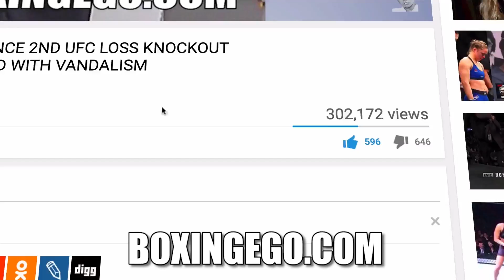FACE OFF: Canelo Alvarez vs. Rocky Fielding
SYNOPSIS: The first face (and major size difference) between Canelo Alvarez and Super-Middleweight Rocky Fielding.

VIDEO TITLE: FACE OFF: Canelo Alvarez vs. Rocky Fielding

Check Out Ego Of Boxingego (Formerly Egosworld1) as he gives his 100% Full Fight Thoughts, Complete Opinions, And Immediate Insight and Unique Reactions to the world of Boxing.